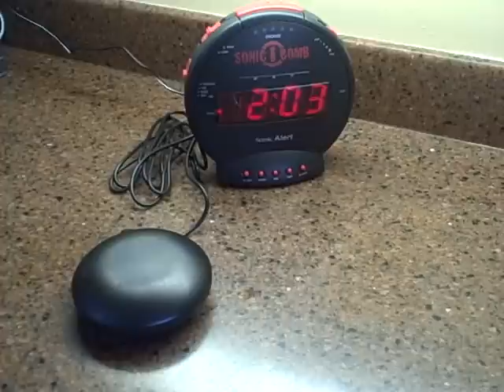Sonic Bomb - Loudest Alarm Clock on Earth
Wait for it. wait for it. adjust volume up.

Complete with a ground shaking super-charged bed shaker, and turbo-charged 113db extra loud alarm. Packaged with our most powerful 12-volt bed shaker. Good luck sleeping through this blast Batman!